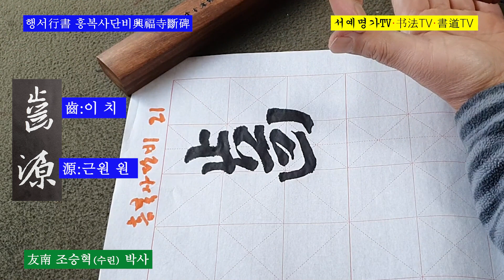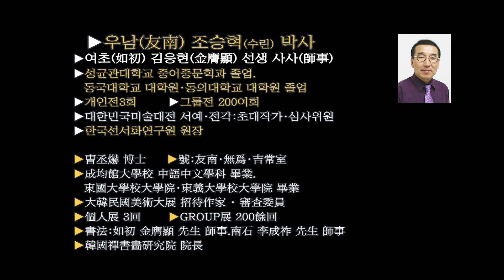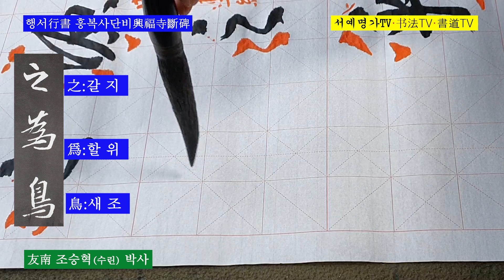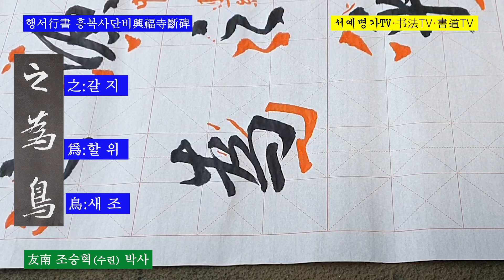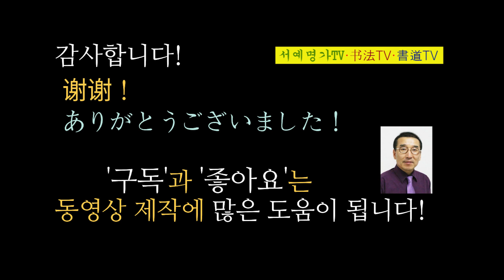21. 행서行書 왕희지王羲之 흥복사단비興福寺斷碑 書道 行书 兴福寺断碑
21. 행서行書 왕희지王羲之 흥복사단비興福寺斷碑 書道 行书 兴福寺断碑
▶서예 행서 : 흥복사단비(興福寺斷碑)는 서안성(西安城)의 흥복사(興福寺)에 있었는데, 망실되었다가 明나라때 공호(空濠)를 준설하다가 발견되었다. 그러나 온전한 비석(碑石)가 아니라 하반부의 약 93x126cm의 잔비(殘碑)다. 왕희지(王羲之)의 글씨로 집자(集字)한 흥복사단비는 35행, 1행 22~25字, 약 730字이다. 碑를 세운 시기는 비주(碑主)의 매장(埋葬)에 가까운 개원(開元) 9년(721)으로 추정된다. 현재 서안(西安) 비림(碑林)에 있다.

▶書道 行書 : 興福寺碑は西安城の興福寺にあったが、亡失して明代の濠空を浚渫していたところ発見された。しかし、完全な碑ではなく、下半部の約93x126cmのジャンビ(殘碑)だ。王羲之の文字で引用した興福寺斷碑は35行、1行き22~25字、約730字だ。碑を立てた時期はビジュー(碑主)の埋葬に近い開元9年(721)と推定される。現在西安碑林にある

▶書法 行書 : 興福寺碑位於西安城興福寺,亡失後於明年間疏浚空壺被發現。但不是完整的碑,而是下部約93x126釐米的殘碑。用王羲之的字體集字的興福寺碑有35行,1行22~25字,約730字。據推測,建碑的時間是開元九年(721年),接近碑主的埋葬時間。現在在西安碑林。

▶书法 行书 : 兴福寺碑位于西安城兴福寺,亡失后于明年间疏浚空壶被发现。但不是完整的碑,而是下部约93x126厘米的残碑。用王羲之的字体集字的兴福寺碑有35行,1行22~25字,约730字。据推测,建碑的时间是开元九年(721年),接近碑主的埋葬时间。现在在西安碑林。